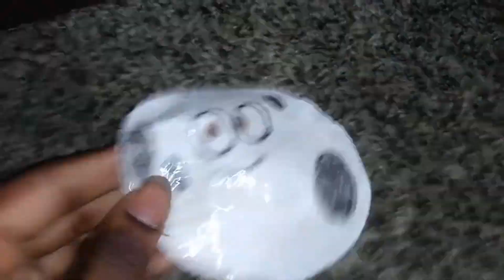The Moon Moon - TV Spot #1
See The Moon Moon is in 3D only in theaters November 10.